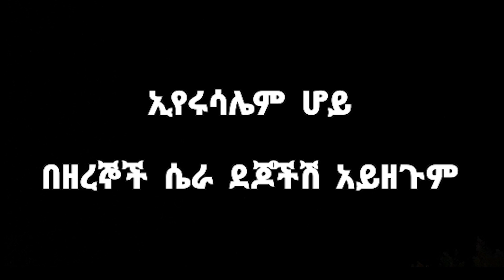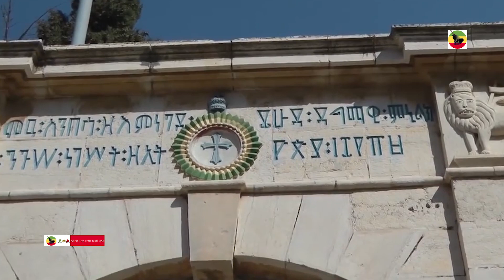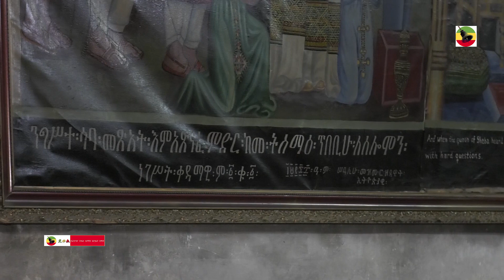Dersultan Monastery Jerusalem ቅዱስ ሲኖዶስ ሆይ ኢየሩሳሌምን አትርሱዋት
ቅዱስ ሲኖዶስ ሆይ ኢየሩሳሌምን አትርሱዋት 17/01/2012 ዓ/ም